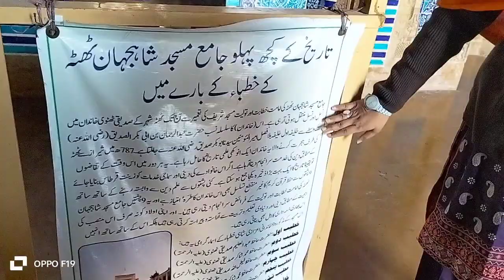shah jahan masjid thatta/beautiful mosque thatta sindh👈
world most unique mosque-shah jahan masjid thatta
shahjahan masjid
shahjahan masjid thatha history Mughal emperor
100 gumbad wali hairan kar Dene wali masjid
Tata Sindh documentary
makli history
shahjahan masjid